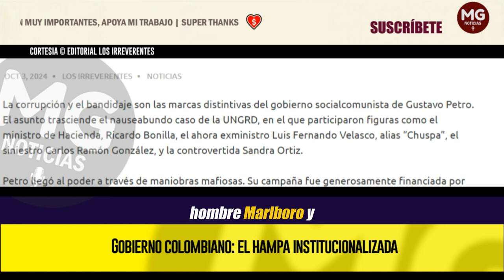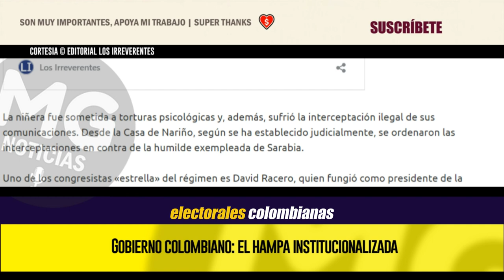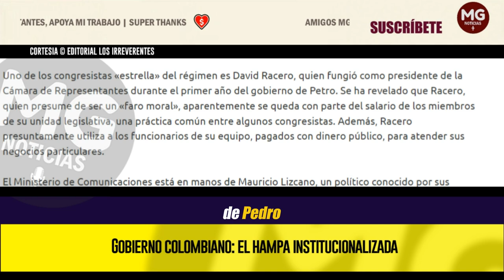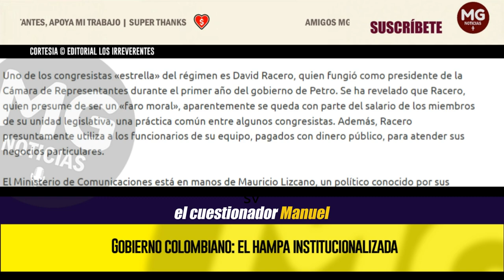PETRO INSTITUCIONALIZÓ LA CORRUPCIÓN 🔴 (Gobierno colombiano: el hampa institucionalizada)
La corrupción y el bandidaje son las marcas distintivas del gobierno socialcomunista de Gustavo Petro. El asunto trasciende el nauseabundo caso de la UNGRD, en el que participaron figuras como el ministro de Hacienda, Ricardo Bonilla, el ahora exministro Luis Fernando Velasco, alias “Chuspa”, el siniestro Carlos Ramón González, y la controvertida Sandra Ortiz.